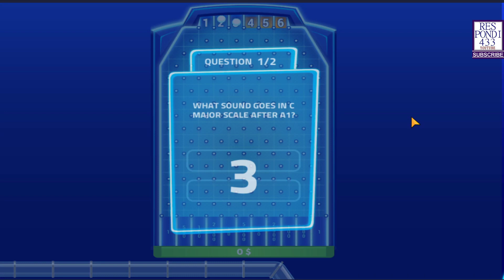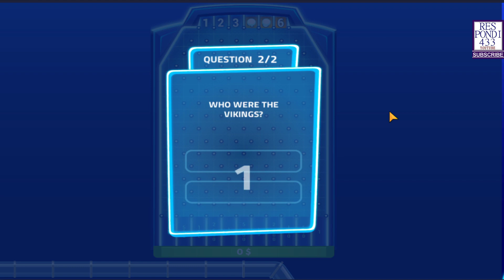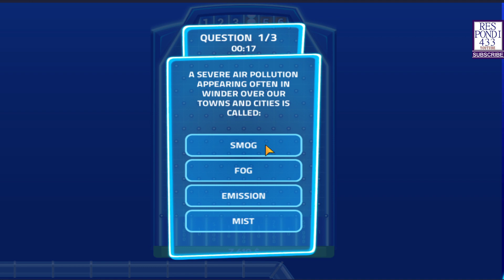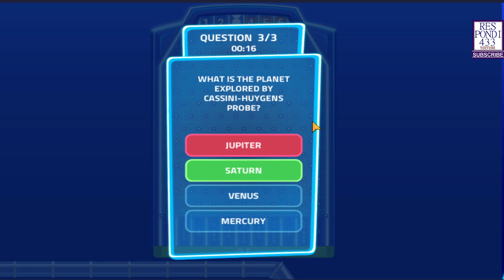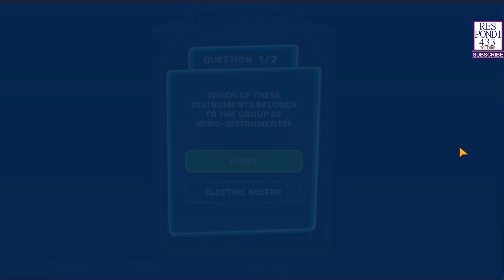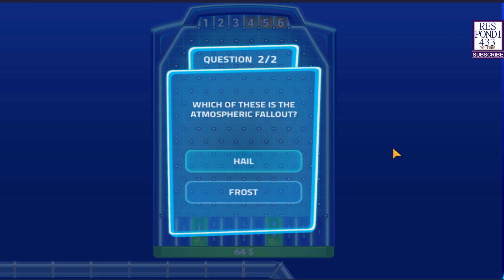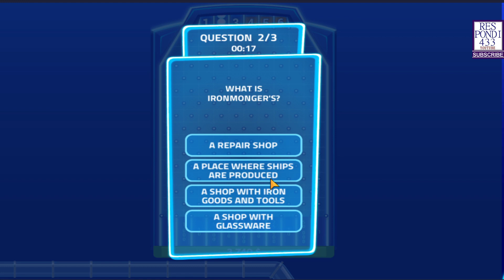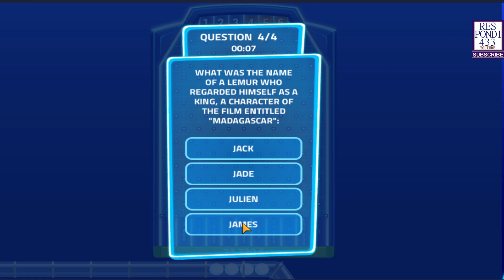THE WALL GAMESHOW APP ( GAME 1 )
THE WALL GAMESHOW

A gameshow now hosted by Danny Dyer on BBC1 it's The Wall

I hope you like this, hopefully they will release a BBC version with Danny joking on it as it would be a laugh !

Right, now grab your nuts in and face the Wall !

The only downside to this game is the lack of control over which avatar you have but it's a great game, it would be great if you could have a logo badge upload as an avatar though. Drop em ! ..